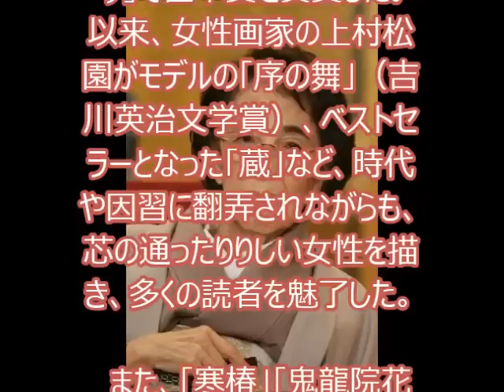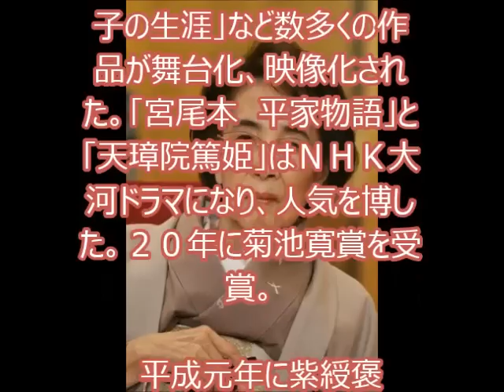作家の宮尾登美子さんが死去 「きのね」「鬼龍院花子の生涯」「櫂」「天璋院篤姫」など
宮尾登美子 きのね
蔵 宮尾登美子
宮尾登美子 序の舞
宮尾登美子 松風の家
宮尾登美子 かい
宮尾登美子 寒椿
宮尾登美子 朱夏
宮尾登美子 歌舞伎
宮尾登美子 現在
宮尾登美子 記念館
宮尾登美子 きのね あらすじ
宮尾登美子 きのね モデル
宮尾登美子 きのね 新潮
映画 蔵 宮尾登美子
蔵 宮尾登美子 あらすじ

「鬼龍院花子の生涯」や「天璋院篤姫」などの小説で知られる作家で、文化功労者の宮尾登美子（みやお・とみこ）さんが昨年１２月３０日、老衰のため死去していたことが７日、分かった。８８歳だった。

　高知市生まれ。昭和２０年に満州（現中国東北部）に渡り、２１年に帰国。満州の収容所生活の極限状態を書き残そうと、作家を志した。３７年に「連」で婦人公論女流新人賞を受賞したが、作家として花が開かず、長い下積み時代を過ごした。

　４８年に生家の家業である芸者紹介業や両親を題材にした「櫂（かい）」で太宰治賞を受賞、本格的にデビューする。５４年に「一絃の琴」で直木賞を受賞した。以来、女性画家の上村松園がモデルの「序の舞」（吉川英治文学賞）、ベストセラーとなった「蔵」など、時代や因習に翻弄されながらも、芯の通ったりりしい女性を描き、多くの読者を魅了した。

　また、「寒椿」「鬼龍院花子の生涯」など数多くの作品が舞台化、映像化された。「宮尾本　平家物語」と「天璋院篤姫」はＮＨＫ大河ドラマになり、人気を博した。２０年に菊池寛賞を受賞。

　平成元年に紫綬褒章、２１年に文化功労賞。